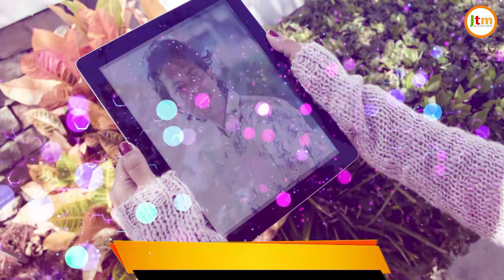Basamal || বেসামাল || by SM Sohel Lyrics Video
This song is based on Folk Music.

👉 Singer: SM Sohel
👉 Lyrics: Hasan Rajib
 👉Tune : SM Sohel
👉 Design and Edit: MS SOHEL
👉  Special Thanks to HASAN RAJIB
👉 Recording:
👉 Promotion & Marketing : Md. Mokhlesur Rahman

👉 About This Videos :
This Video is # Basamal By Singer SM SOHEL

👉 Copyright : Don't uploaded this video without our legal permission.